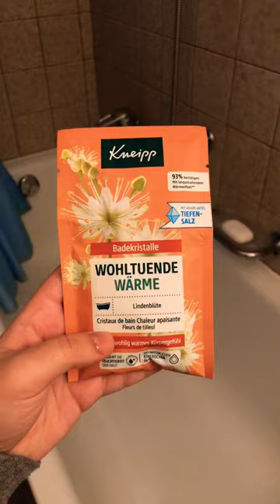pov: you had a long day🧡